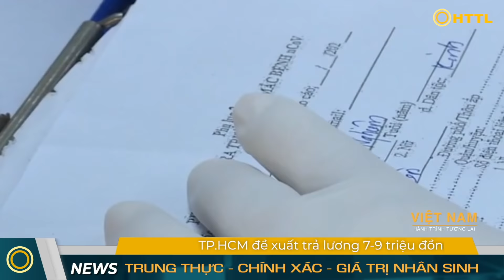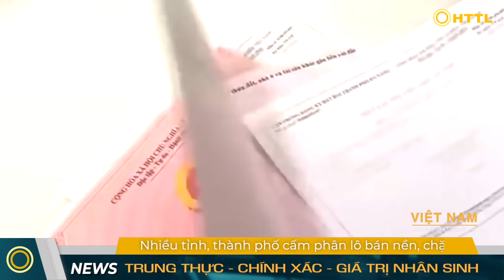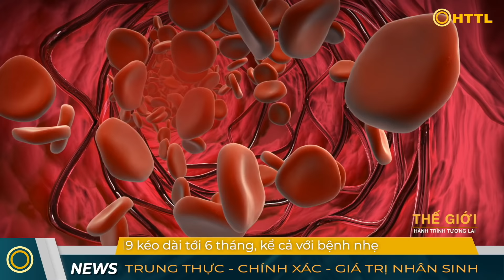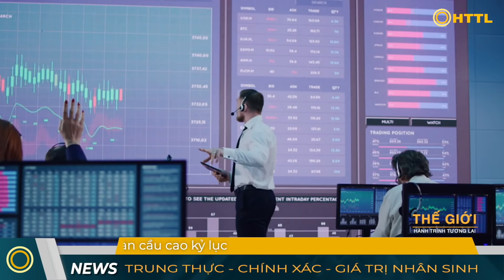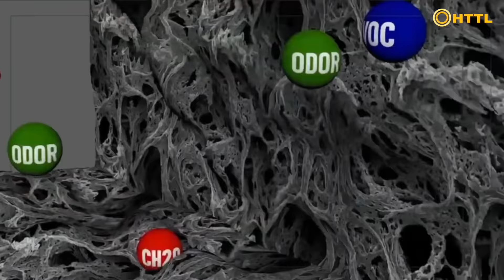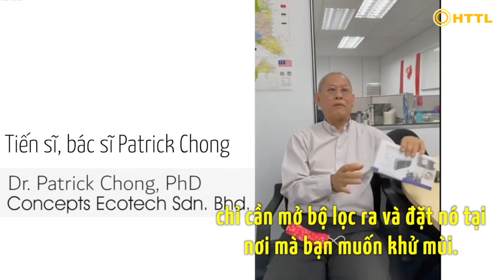Tin Tổng Hợp (8/4): Các tỉnh thành phố cấm phân lô bán nền. Kỷ nguyên hợp tác với Nga chấm dứt?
► Tư vấn và đặt hàng sản phẩm bộ lọc không khí Terracomb :
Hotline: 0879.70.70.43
Hoặc đặt hàng theo liên kết:
Xin cảm ơn quý vị đã ủng hộ!